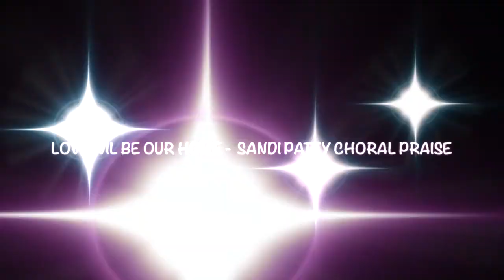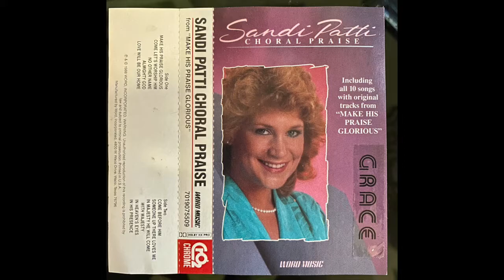LOVE WILL BE OUR HOME - SANDI PATTY CHORAL PRAISE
SANDI PATTI CHORAL PRAISE FROM "MAKE HIS NAME GLORIOUS"

BY WORD MUSIC  1988

1. MAKE HS PRAISE GLORIOUS
2. COME LET'S WORSHIP HIM
3. NO OTHER NAME
4. ALMIGHTY GOD
5. LOVE WILL BE OUR HOME
6. COME BEFORE HIM
7. SOMEONE UP THE LOVES ME
8. IN MAJESTY, HE WILL COME WITH MAJESTY
9.IN HEAVEN'S EYES
10. IN HIS PRESENCE